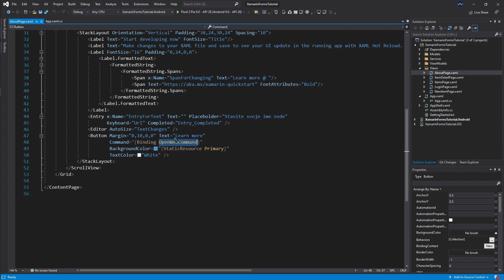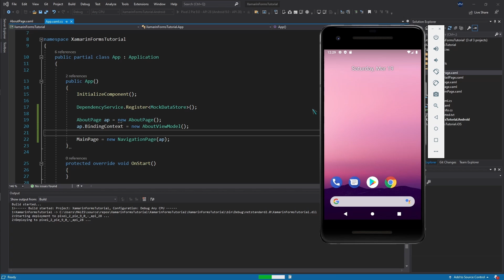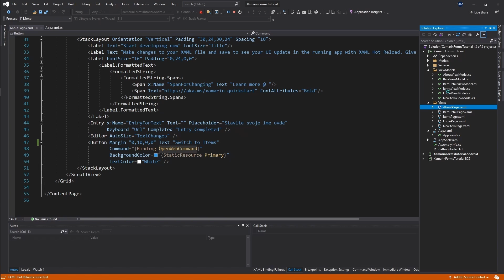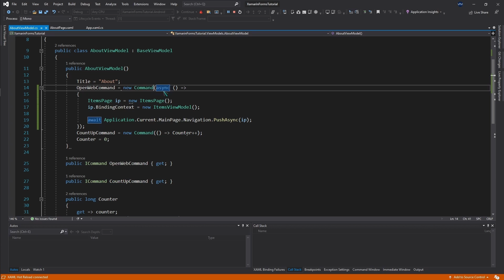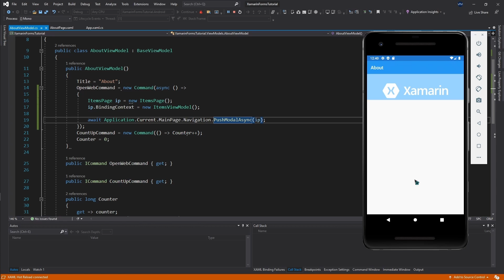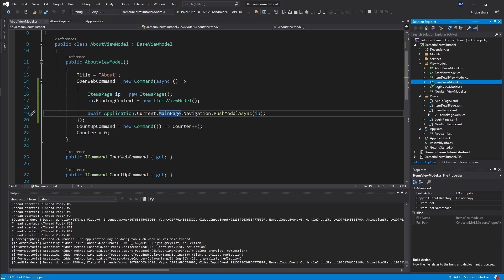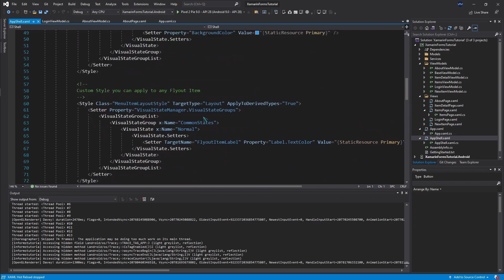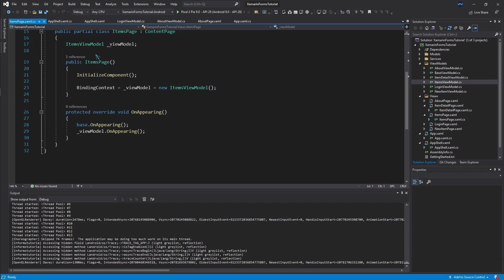Kurs programiranja Kurs programiranja Xamarin: Navigacije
This video was produced within the project "My Career from Zero to Hero" funded by the European Union and in each country by:
Serbia - Swiss government through project "Education to Employment - E2E" which on behalf of the Government of the Republic of Serbia, is implemented by Social Inclusion and Poverty Unit (SIPRU), City of Novi Sad and European Yout capital Novi Sad (OPENS); Montenegro - Ministry of Republic Administration, Digital Society and Media of the Republic of Montenegro; Bosnia and Herzegovina - Municipality of Travnik, and do not necessarily reflect the views of the European Union and other aformentioned donors.